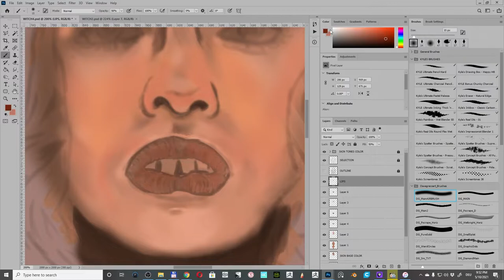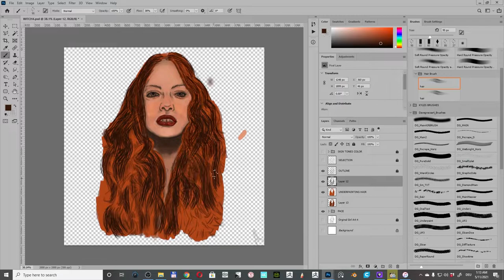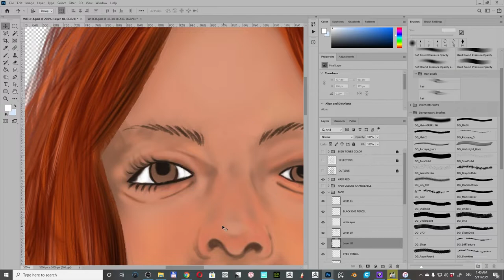TIME-LAPSE: FROM SKETCH TO PAINTING, a red hair woman portrait painting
Hello Everybody, This is a recreation of my own sketches that I have drawn in 2010. The final painting of the woman face is done in photoshop in 2021. This is my first try to create a full painting and I succeeded and I am happy that I leveled up. The final painting has been already posted on DevianArt and ArtStation.

MOST USED SOCIAL CHANNELS BY ME.